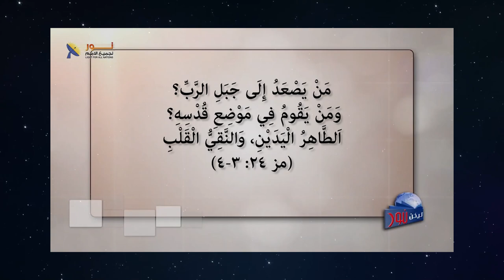625 دور التوبة والإعتراف في الاقتراب إلى الله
دور التوبة والإعتراف في الاقتراب إلى الله